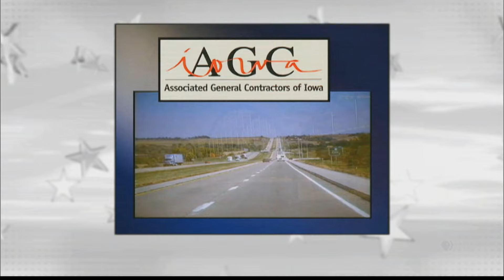Reporters’ Roundtable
On this edition of Iowa Press, a roundtable of Iowa political reporters discuss what's happening in the Iowa Legislature and other local political news.

Joining moderator Kay Henderson at the Iowa Press table are reporters Erin Murphy, Des Moines bureau chief for The Gazette, Stephen Gruber-Miller, Statehouse reporter for The Des Moines Register, Caleb McCullough, Des Moines bureau chief for Lee Enterprises, and Skylar Tallal, Statehouse reporter for Sinclair Broadcast Group.